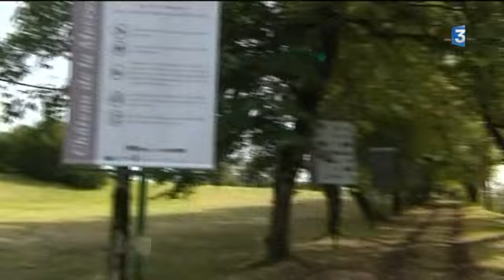Au secours du Petit Versailles charentais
Le château de la Mercerie à Magnac-Lavalette (16) est un immense château, aux dimensions versaillaises construit au siècle dernier par les frères Réthoré. Le bâtiment très longtemps abandonné a failli tomber en ruine; des bénévoles tentent de lui redonner vie aidés par le Grand Angoulême et la commune de Magnac-Lavalette.